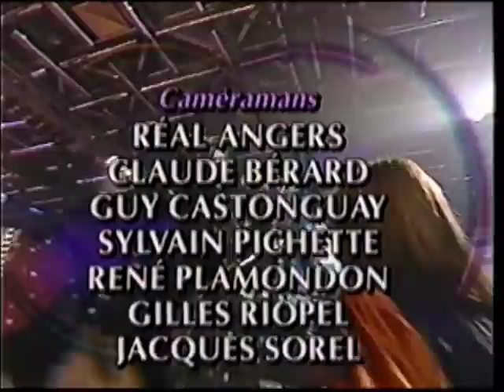Bye Bye 1990: Medley folklorique + la finale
Un medley du jour de l’an nous offre un medley de chansons à saveur folklorique qui permet de voir des parodies de Gilles Vigneault, Fabienne Thibault, André Lejeune et Ben Béland, accompagné d’un passage de Roland « Hi Ha » Tremblay.

Gilles Vigneault = Yves Jacques
Fabienne Thibault = Claudine Mercier
André Lejeune = René Simard
Ben Béland (Normand Chouinard) = Patrice L'Écuyer
Roland "Hi Ha" Tremblay = Michel Barrette